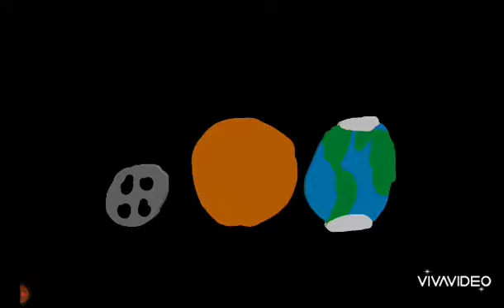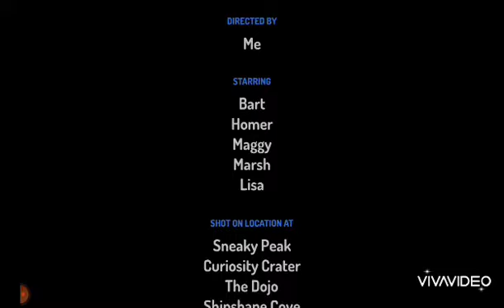Bart Megaphone Testing But 2ND EDITION